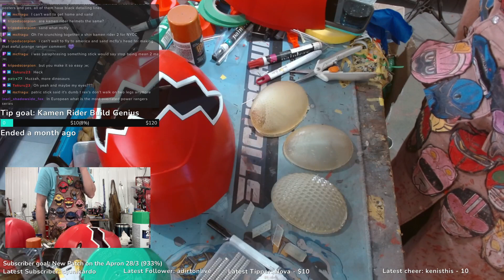Chill Sunday Helmets! 10-1-23